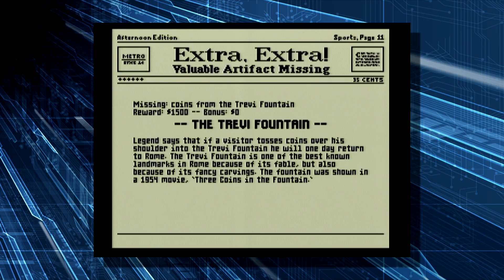Unpopular Games I Liked as a Kid | The Braselspective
I did a video where I didn't give a crap about the quality of the live cam. So what? It was fun to do. :P